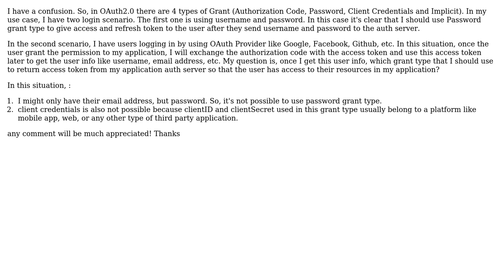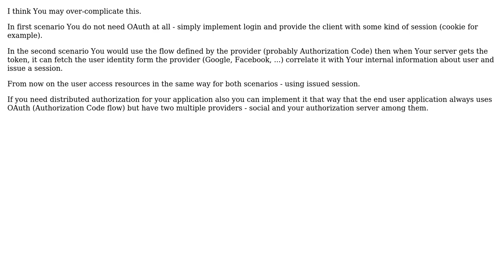Software Engineering: OAuth2.0 Grant Type for User Logged In With Google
With thanks & praise to God, and with thanks to the many people who have made this project possible! | Content (except music & images) licensed under CC BY-SA | Music | Images & others | With thanks to user Imre Nagi user AGrzes and the Stack Exchange Network Trademarks are property of their respective owners. You are responsible for your own actions.